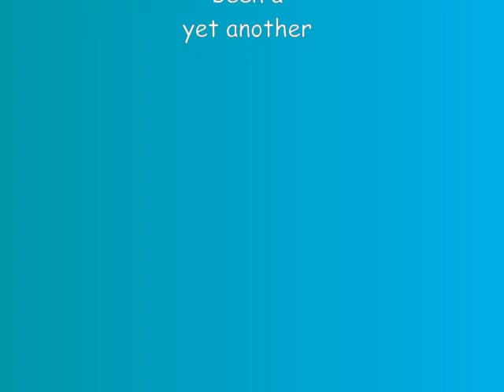Ashley Force Blows the Body Off of Her Car!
Ashley Force loses the body of her funny car after an explosion. This was 2nd round qualifying at Maple Grove Raceway on October 8, 2010.